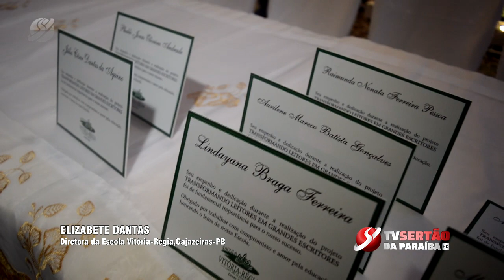Escola Vitória Régia realiza projeto que estimula a escrita e leitura: “Estante Mágica”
Nessa sexta-feira (28), foi realizado no tênis clube em Cajazeiras, o evento do projeto “Estante Mágica”, de leitura e escrita, realizado pela escola Vitória Régia. Todos os anos esse projeto é desenvolvido, e consiste em estimular os alunos a serem bons leitores e consequentemente, bons escritores.

Nesse projeto, os alunos desenvolveram suas próprias histórias. Eles foram despertados não só a ler, mas também em produzir suas ilustrações
O projeto foi iniciado no mês de março e foi concluído agora, no final de setembro. E visou despertar a criatividade das crianças e criar uma boa união entre professores e alunos.

Em entrevista, a professora Givaneide de Aquino mostrou empolgação e orgulho da realização do projeto. E relatou também, todo o apoio que  os alunos receberam da gestão escolar.

Conheça a TV Sertão da Paraíba e Seja Bem Vindo ao que existe de melhor em produção de áudios, vídeos, produção e muito mais.

Nossos telefones
(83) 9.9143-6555 (Comercial) / 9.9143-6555 / 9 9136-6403 – WhatsApp (Cajazeiras)